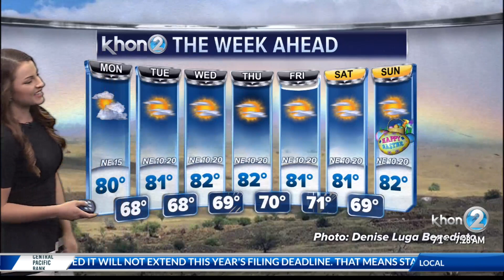Light to moderate trade winds, with uptick in rainfall